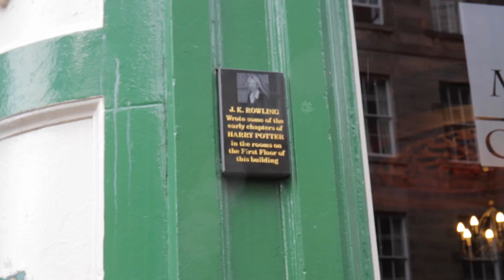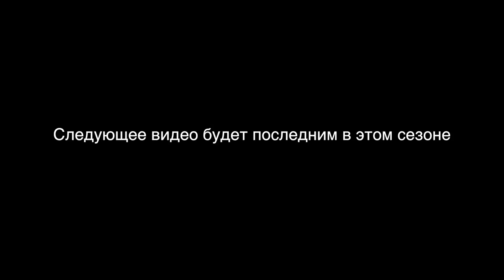Edinbourgh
Предпоследнее видео этого сезона. Город Эдинбург - один из самых красивых что мы посетили:)